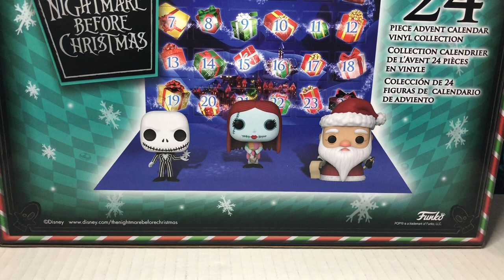Funko Mini Nightmare Before Christmas Advent Calendar